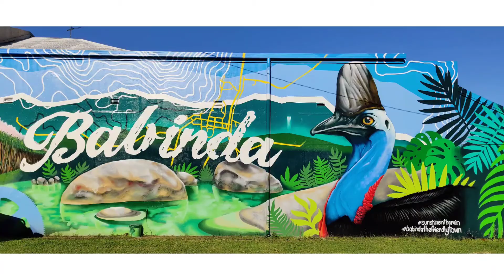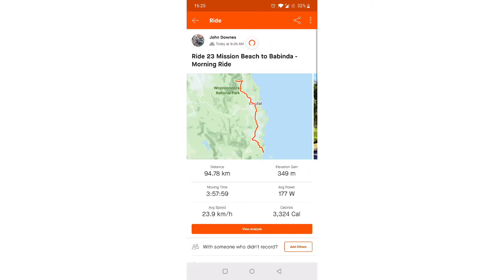Ozzy Vlogs Ride 23 Mission Beach to Babinda